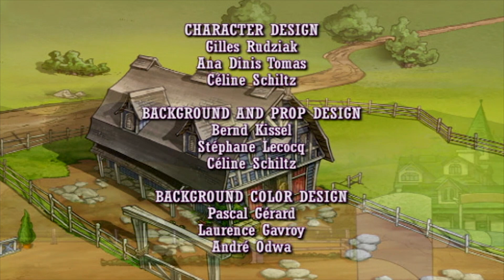Horseland em Português Brasil | Um novo filhote no rancho | E204 Desenhos animados para criancas